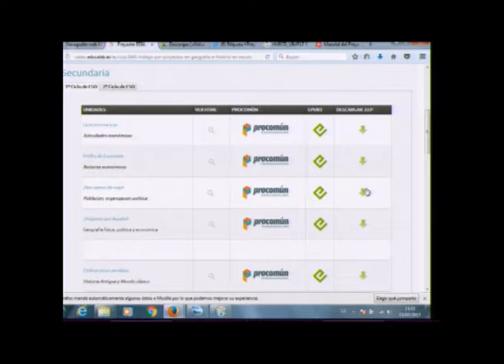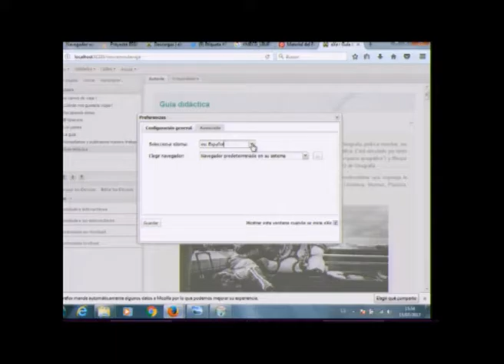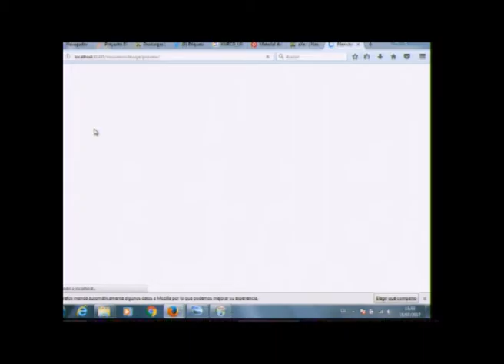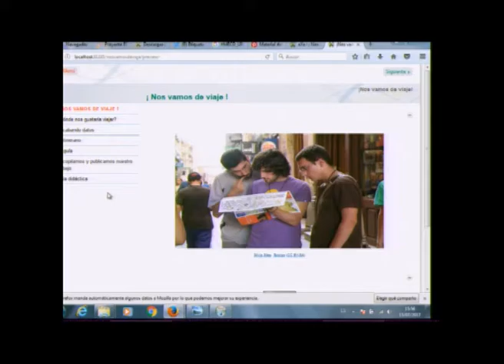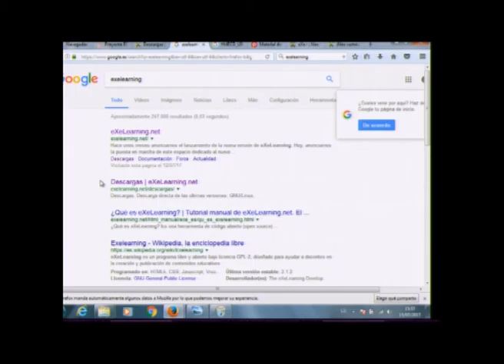CEDEC recursos educativos abiertos y nuevas iniciativas Parte 3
Miguel Ángel Pereida nos muestra en este fragmento una herramienta para editar y elaborar materiales llamada Exelearning.”

El ponente Miguel Ángel Pereida (Director del CEDEC) presenta una ponencia en la que explica qué es el CEDEC (Centro Nacional de Desarrollo Curricular en Sistemas no Propietarios) y los diferentes recursos y experiencias que derivan del él.